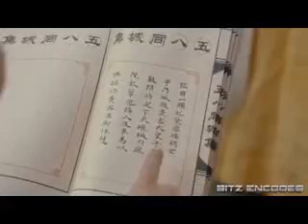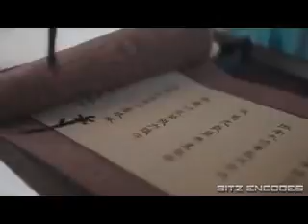Legend of Fuyao Ep 31 Tagalog Dubbed